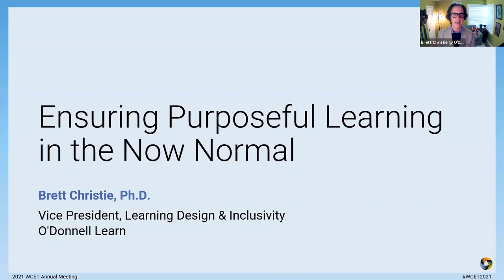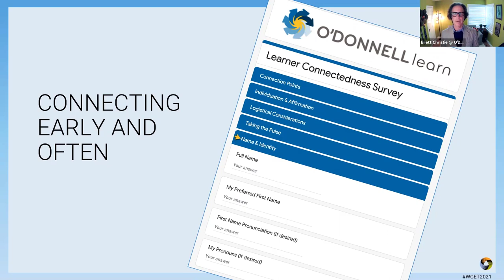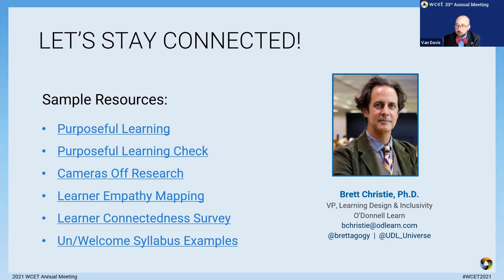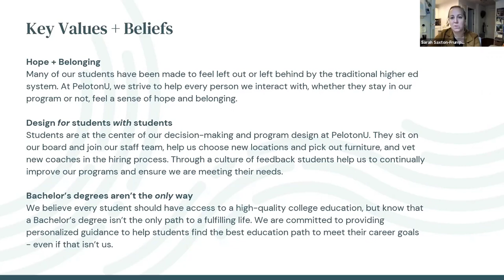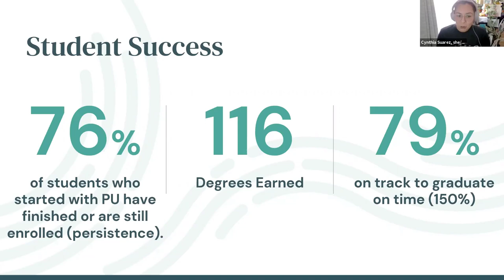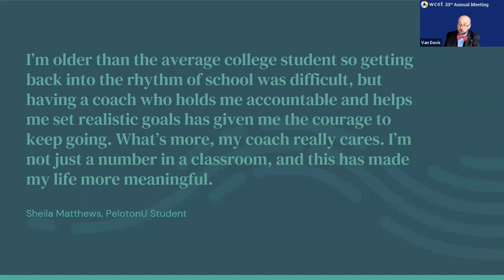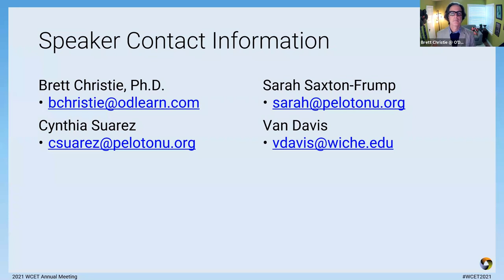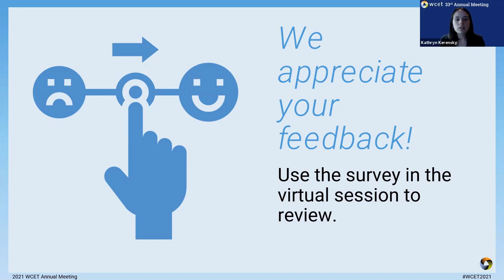WCET2021: Lightning Talks, Humanizing Learning